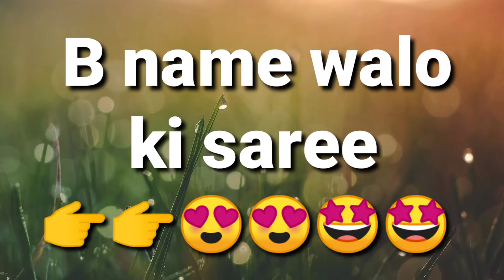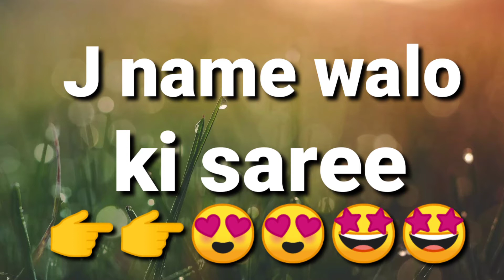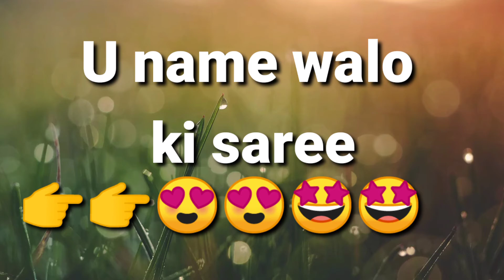A to Z name walo ki saree | saree design | design of sarees | according to alphabet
आपको सबसे ज्यादा कोन प्यार करता हैं | choose any number | according to alphabet | status video

A to Z Name walo ki gf 👩‍🦰 | girlfriend boyfriend |❤️ love status

We upload daily new interesting videos on our channel according to name.

gajananb8554